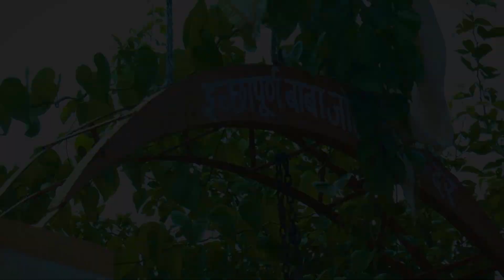आजा दादा पीतर घर में तेरी याद सतावे - श्रद्धा स्पेशल पितृ भजन 2024 - Latest दर्द भरा pitardev Bhajan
आज दादा पीतर घर में तेरी याद सतावे - श्रद्धा स्पेशल पितृ भजन 2023 - Latest दर्द भरा pitardev Bhajan

दर्द भरी आवाज पितर
दर्द भरा पितर भजन
रुला दिया पितर भजन
श्रद्धा स्पेशल पितृ भजन
स्पेशल श्रद्धा पितर भजन
आज दादा पितर भजन
रुला दिया पितृ भजन
सारे दुख दर्द पितर भजन
श्रद्धा स्पेशल भजन
पितरों के भजन
दादा पितृ महाराज के भजन
पीतर को बुलाने का भजन
दर्द भरा पितर भजन 2023
सारे रास्ते खोल दिए पितृ भजन
घर में आज पितृ दादा भजन

Singer :- master dulichand

Writer :-

Editing :- Mr. Prakash

Label / Company :- Dada Jotram Ji 👈

Special thanks to :- Guru Bhawar lal ji..

Owner :- Prakash Siyag

Director :- Mr. Prakash Siyag

Producer :- Mr. Siyag

Superhit bhajan 👇🏻👇🏻

Hello guy's...
A very special thanks to my Lord🙏🙇🙌
Guru gorakhnath ji and Dada Jotram ji 🙏🏻🙏🏻

Prakash Siyag.
Bikaner (Rajasthan)